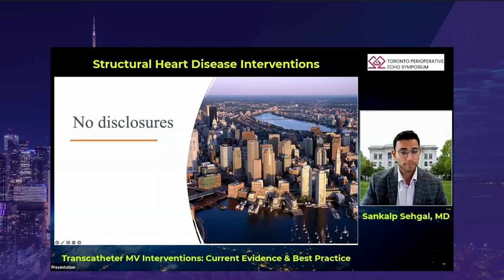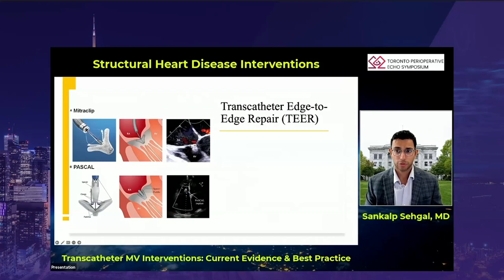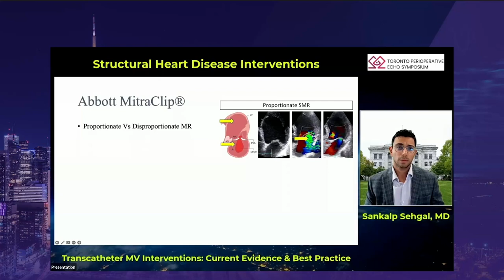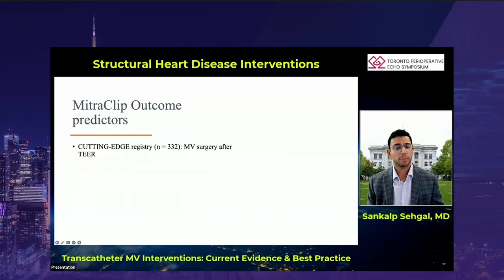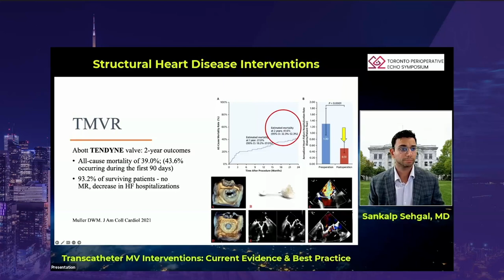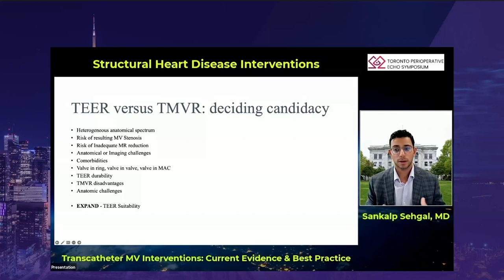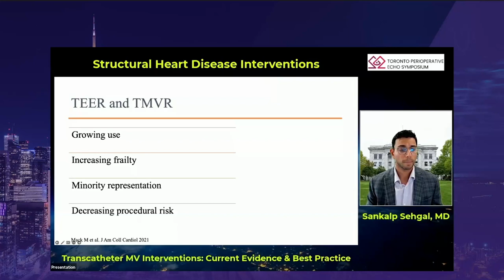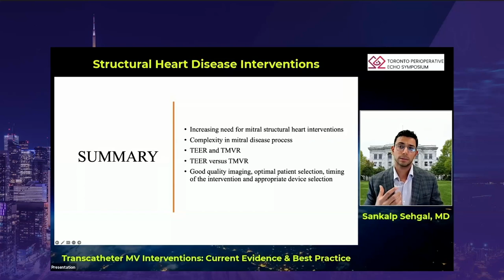SUN 11 00 Sankalp Sehgal – Transcatheter MV Interventions Current Evidence and Best Practice